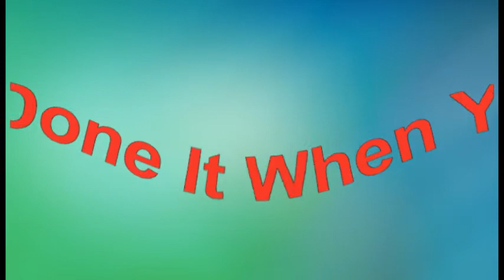Do It Like You Done It When You Meant It by Helen Reddy (Recut & Re-mastered)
HelenReddy is a true international super-star and along with her immediately distinctive voice and unique style, she has sold millions of records around the world with such mega hits as: " IAmWoman ,” "Delta Dawn," "Angie Baby," "You and Me Against The World" and "Leave Me Alone.” She was the first artist to win the coveted American Music Award for "Favorite Pop/Rock Female" artist, and Helen was also the first Australian to win a Grammy Award and to have three No.1 hits in the same year.
Produced by 2x Grammy Nominee and multi platinum record producer, Joel Diamond for Silver Blue Productions, Ltd.
Stings & Horn arrangements by Artie Butler
Lyrics below